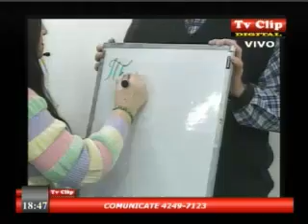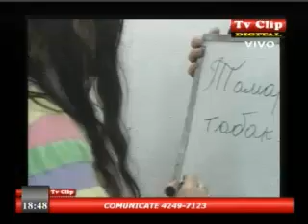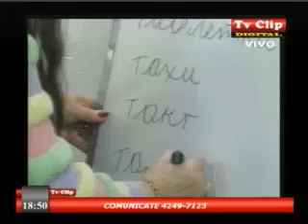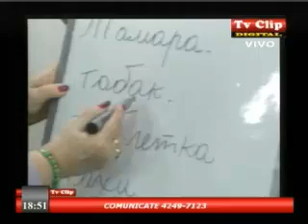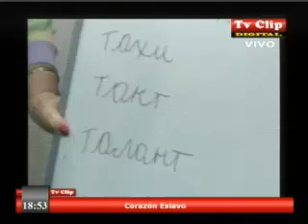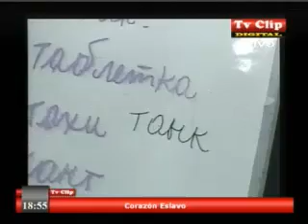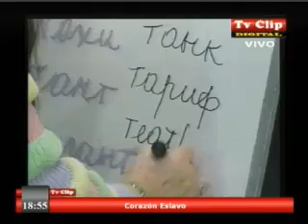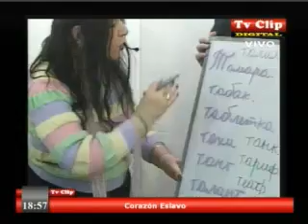CORAZON ESLAVO TV CLIP 15 10